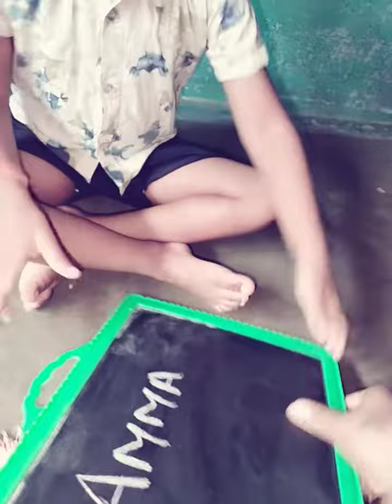Amma nu eluthum Roshan